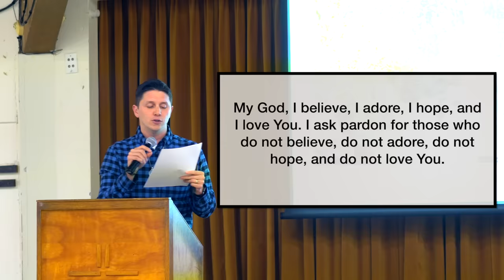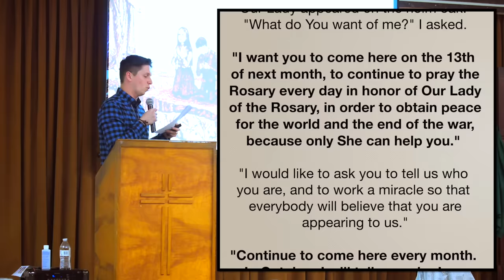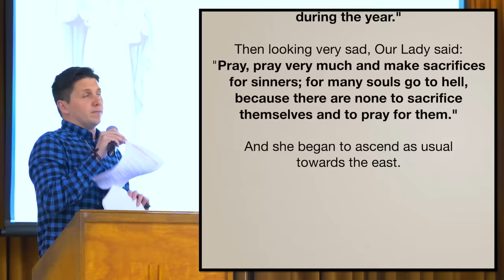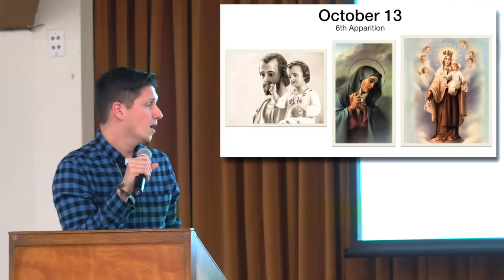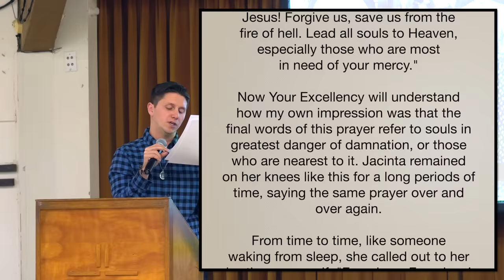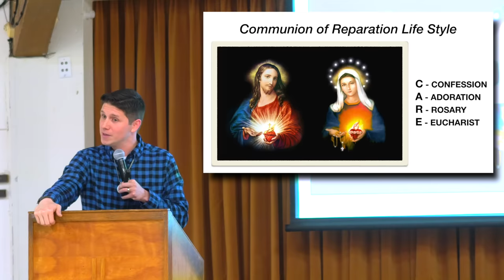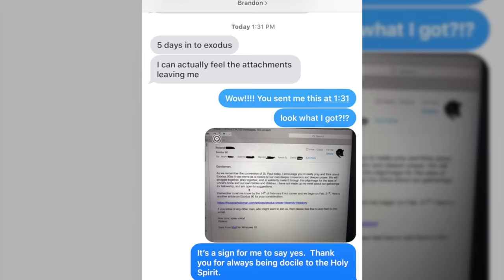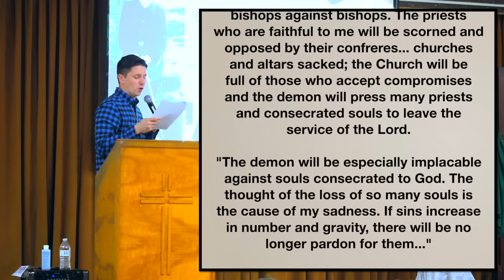The Truth about Fatima... Today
The true message of Fatima is often overlooked, but it is critically important for the future of the Church and the good of souls.  In this video we take an objective look at the happenings at Fatima and see how we can make changes in our own lives for the good of souls.

If you were touched by this video, please consider sharing it with family and friends.

There you can receive a weekly gospel reflection, early access to videos, and much more.